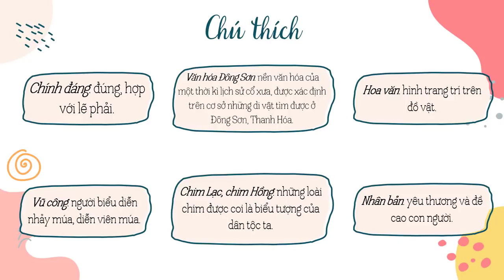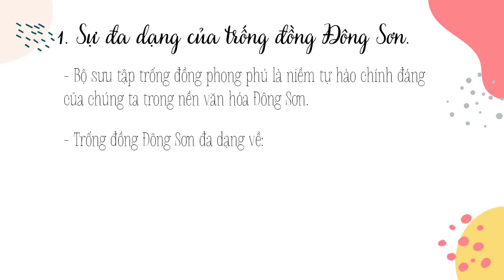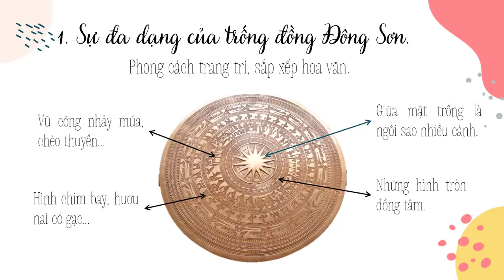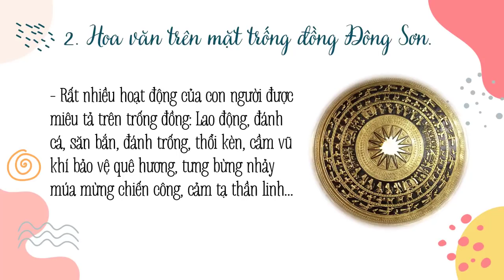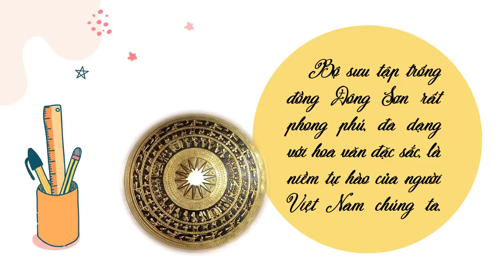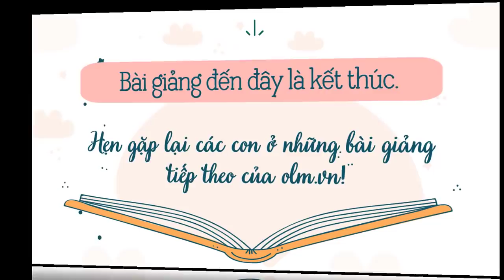Tập đọc: "Trống đồng Đông Sơn"- Tiếng Việt lớp 4 tuần 20- OLM.VN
Bài giảng giúp học sinh thấy được sự phong phú và vẻ đẹp của hoa văn trên trống đồng Đông Sơn.